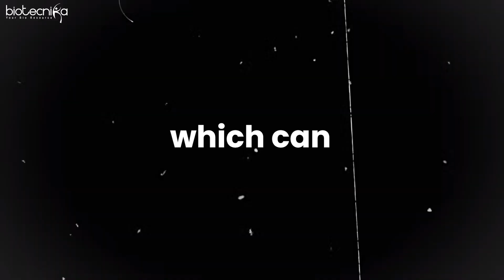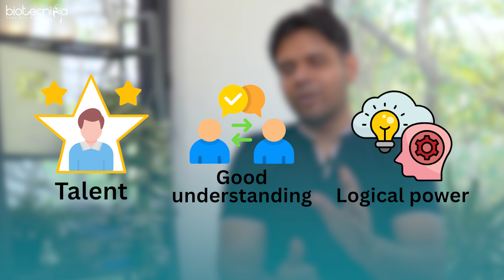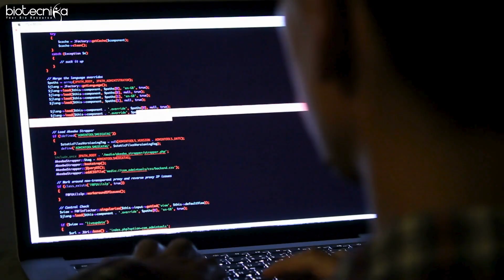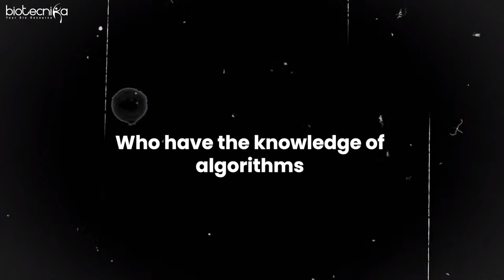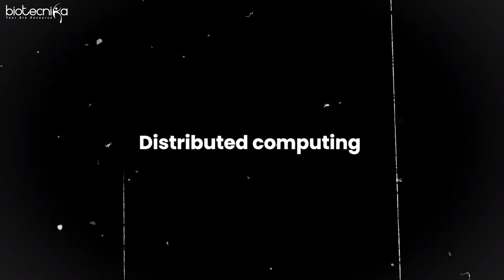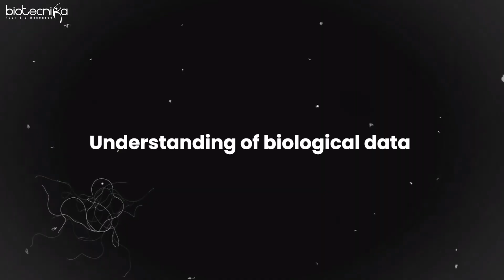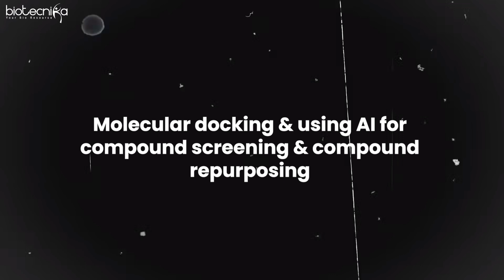Top 7 AI & Bioinformatics Skills That Recruiters are DESPERATE for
In this video, Shekhar Suman (CEO & MD, Biotecnica) shares insights from a recent recruitment discussion with a leading Genomics-AI company. Learn the Top 7 AI & Bioinformatics skills recruiters are actively looking for in 2025 and how you can master them to get hired faster!

🔍 You'll Learn:
ML & Deep Learning in Biology
Data Analysis & Mining
Bioinformatics Tools & Algorithms
NGS & Genomics
Cloud Computing
Data Visualization
AI in Drug Discovery

💡 Biotechnica offers hands-on training, internships & scholarships to get you job-ready.
 🚨 Applications Close TODAY! Don’t miss your chance to work on real AI-ML + Bioinformatics projects!